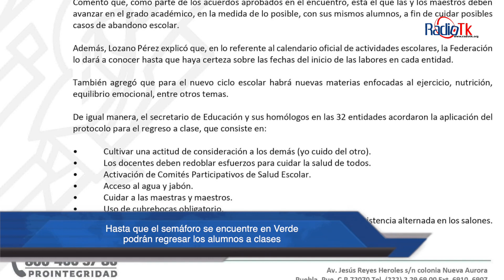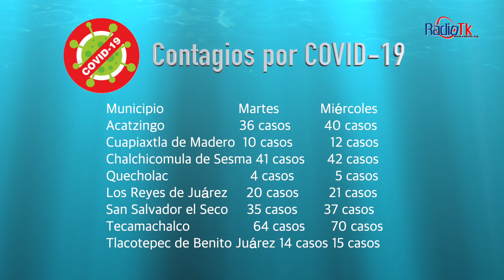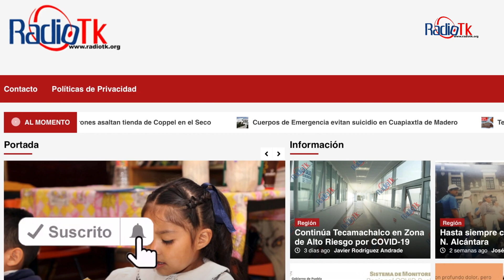Las Noticias Más Importantes de la Región de Tecamachalco.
Las Noticias Más Importantes de la Región de Tecamachalco. Miércoles 8 de Julio de 2020